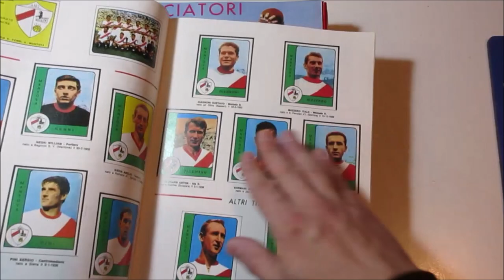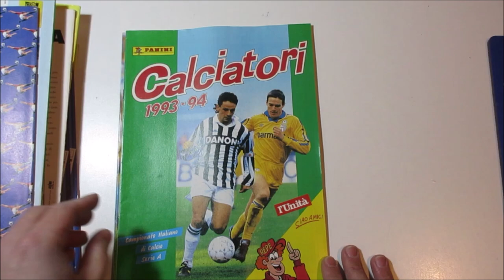Asta 45 - Lotto 9 - Calciatori - Serie A - Grande raccolta di figurine stampate.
Asta 45 - Lotto 9 - Calciatori - Serie A - Grande raccolta di figurine stampate. Collezione di 35 riviste con immagini dal 1961 al 1995, più un numero speciale dell'Italia campione del mondo 1982. Distribuiti come omaggio con L'Unità. Ed. Panini Modena. Ottime condizioni. Per visionare l'asta online clicca qui